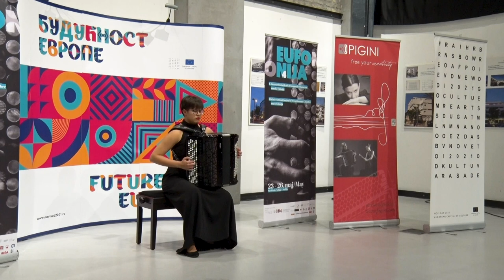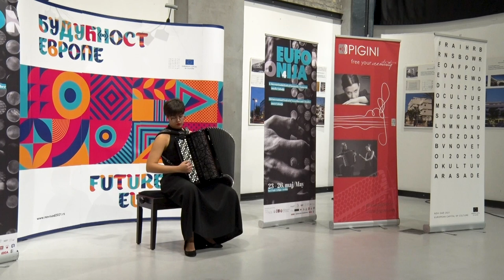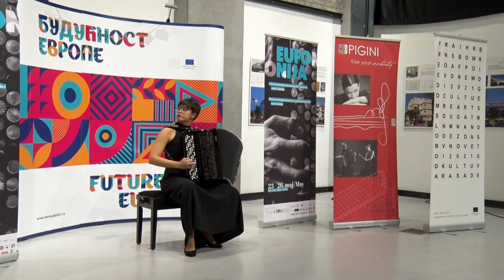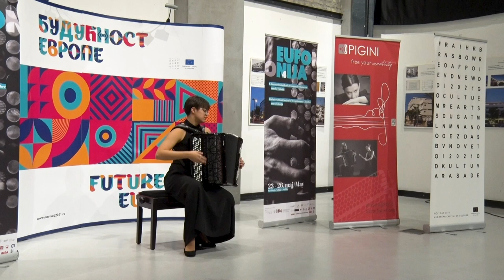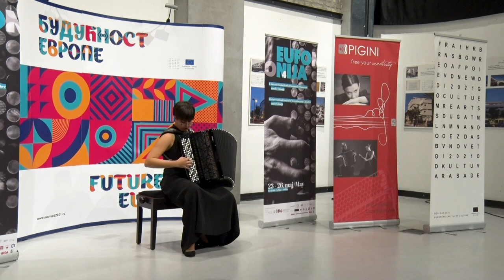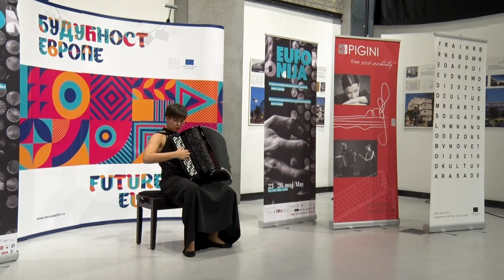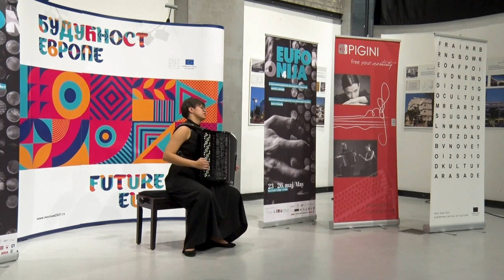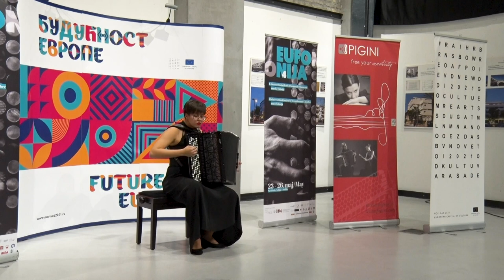A. Kusyakov: Autumnal Sceneries (performed by Karla Sorčić)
Performed by: Karla Sorčić, Croatia
International Accordion Competition Eufonija, 2019
Josip Nemet, prof.